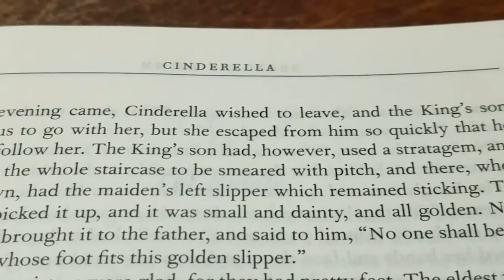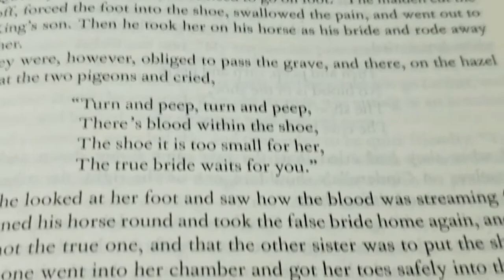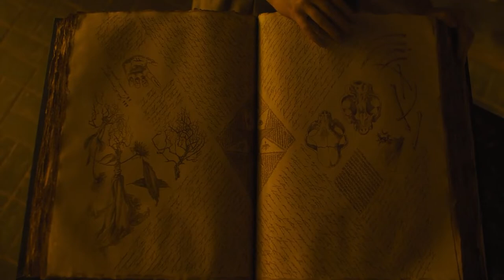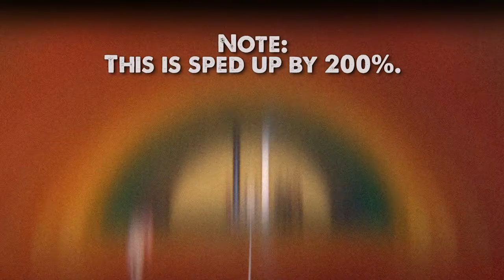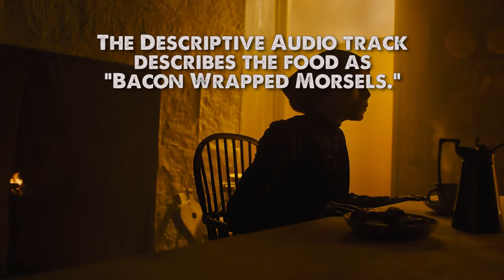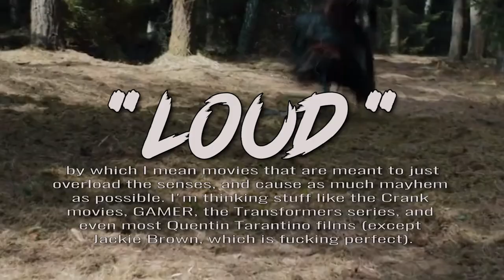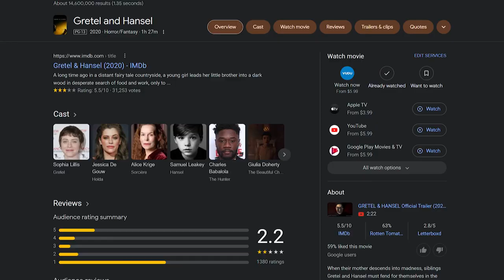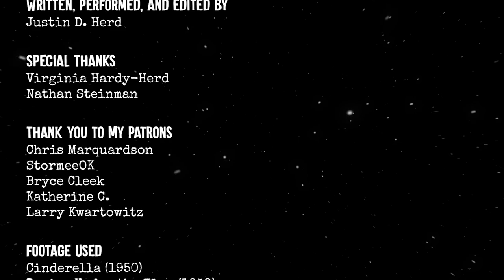Gretel & Hansel: Playing with Occult Imagery | All Sewn Up [CC]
Oz Perkins' Gretel & Hansel is a near perfect grimdark retelling of Hansel and Gretel. It expertly incorporates the symbology and mysticism of Alejandro Jodorowsky's work.
All Sewn Up is a video essay analysis channel that talks about hidden gems or looked over movies that not many appreciate.

For just $1, you get early updates, the script for the next month's video, as well as the ability to influence future episodes.

00:40 Intro
02:51 The Story So Far
08:21 Alejandro Jodorowsky's Influence
11:47 Osgood Perkins - The Director
13:11 An Unexpected Feast
16:15 The Downsides
18:34 The Witch Hunters
20:33 Wrapping Things Up